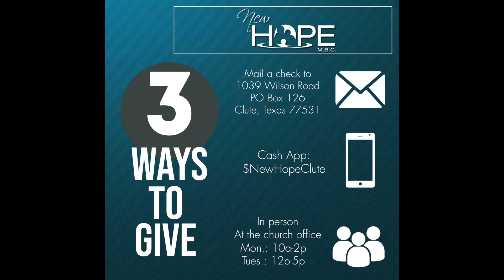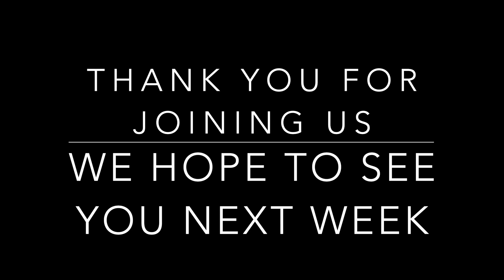How Do I Know If I've Forgiven Someone? Part II